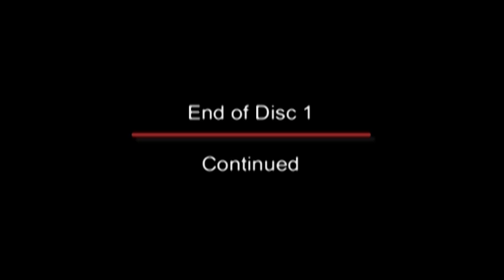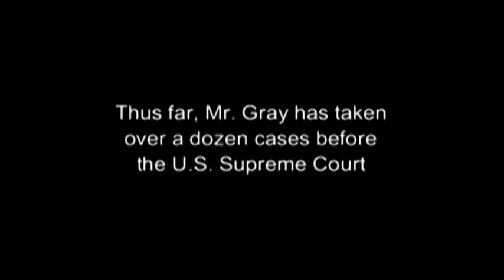An Oral History of Mr. Fred Gray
An oral history recorded for the United States District Court for the Middle District of Alabama, April 12, 2000